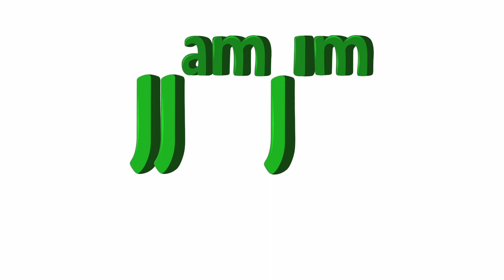☐ Rimworld 30 x 30 Challenge ☐ | Attempt 2 - Part 3 | QoL Mods & No DLC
Hello and welcome! This Rimworld 30 x 30 Challenge is/was livestreamed on Twitch and cut together here for you to enjoy on Youtube! We are not running any gameplay changing mods, only a few quality of life mods and we are NOT playing with any of the DLC!

We are streaming this 2-3 days a week LIVE on Twitch! Catch us live sometime and say hi!